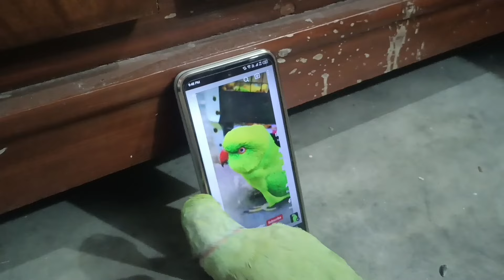So Much Talkative Indian Ringneck Parrot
Such A Smart 😌 & Genius 😎 Talkative Parrot 🦜
I am here for you with all of my passion.i want to build a community that love pet's and they like vedios about pet's..
So i will sharing all information about birds and animals and i hope you will love to watch so we will be like a family and i will consider you as my brother's 🖤
So this is just a starting keep Supporting me and this will give me more energy to work hard and i will make a bitter content for you so share it with your friends to make this family vast and i request you to subscribe my channel and like my vedios and share with your friends and family🖤